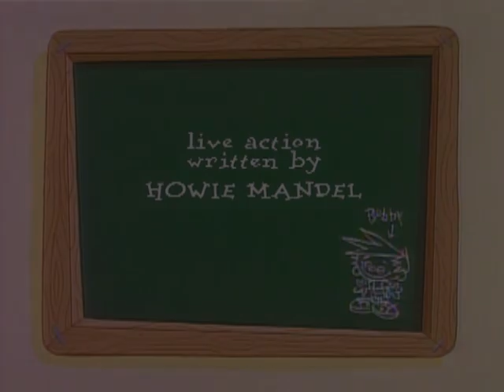Bobby's World (Bad Manners Bobby) | English Full Movie | Animation Adventure Comedy